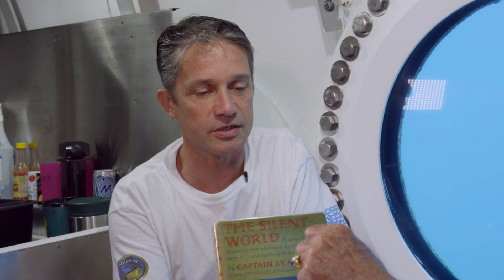COUSTEAU WITH COUSTEAU AND DR. SYLVIA EARLE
Jean-Michel Cousteau and Dr. Sylvia Earle visit Fabien at Aquarius Reef Base bearing a special gift from the Cousteau family.

Learn more about Mission 31 and watch the live feeds

CREDITS:

Executive Producer- Fabien Cousteau
Producer/Editor- Marc Ostrick
Camera- Kip Evans, Marc Ostrick, Billy Snook, Sylvia Earle, Toby Wallwork
Graphics, Audio Mix, and Color Correction- Toby Wallwork
Production Coordinator- Saul Rosser

ABOUT MISSION 31:

Fabien Cousteau's Mission 31 will break new ground in ocean exploration and also coincides with the 50th anniversary of a monumental legacy left by his grandfather Jacques-Yves Cousteau, who is credited with creating the first ocean floor habitats for humans and leading a team of ocean explorers on the first attempt to live and work underwater aboard Conshelf Two. The ambitious 30-day living experiment in the Red Sea succeeded as the first effort in saturation diving, proving that it could be done without suffering any ill effects. Mission 31 will broaden the original Cousteau experiment by one full day, 30 more feet of saturation and will broadcast each moment on multiple channels exposing the world to the adventure, risk and mystique of what lies beneath. This will be the first time a mission of this length has taken place in the Aquarius lab, the only underwater marine habitat and lab in the world, located 9 miles off the coast of Key Largo, Fla., and operated by Florida International University.

The overarching theme for Mission 31 is the human-ocean connection within the lens of exploration and discovery. Three main topics will be highlighted throughout Mission 31: climate change and the related challenges of ocean acidification; ocean pollution with an emphasis on the effects of plastics; and overconsumption of resources with specific focus on the decline of biodiversity.